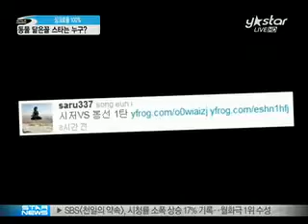[Y-STAR] Animals that resemble the Star (동물 닮은꼴 스타, 이런 모습 처음이야)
song hea kyo Panda, sin bong sun Monkey

[미디어인뉴스] 스타와 동물의 닮은 꼴을 찾아보는 재미! 참 쏠쏠한데요 일반적인 강아지나 고양이가 아닌 특이한 동물과 생김새가 흡사해 팬들을 깜짝 놀라게 하는 스타들도 있습니다 동물과 완벽한 싱크로율을 자랑하는

스타들! 지금 만나보시죠!

인형미모를 자랑하는 톱스타 송혜교! 워낙 완벽한 이목구비를 가진 만큼 그녀와 닮은 동물 하면 번뜩 떠오르는 게 잘 없는데요

지난 2009년 전세계 최초로 '아시아 팬더 친선대사'로 임명돼 팬더 기지를 방문했던 송혜교의 모습입니다

[인터뷰:송혜교]
Q) 팬더를 직접 만지고 만나보니 어떤지...?
A) "아무래도 완전새끼 팬더가 아니기 때문에 여기 관계자분들께서 조심하라 그래서 약간 겁먹었는데 먹이 좀 주면서 애들이 잘 따라와 주니까 되게 귀여워서 금방 겁이 없어진 것 같아요."

사랑스럽고 아기같은 뽀송뽀송한 팬더와 너무나도 잘 어울리는 송혜교! 그녀와 팬더가 함께하는 모습에 아기 팬더같은 송혜교의 또 다른 이미지를 발견할 수 있었는데요

이렇게 이미지가 비슷해 동물과의 싱크로율을 보이는 스타가 있는가 하면! 실제 생김새의 흡사함으로 완벽 싱크로율을 보이는 스타들도 있습니다

지난 19일, 신봉선의 원숭이 닮은 꼴 사진이 공개돼 화제가 됐는데요